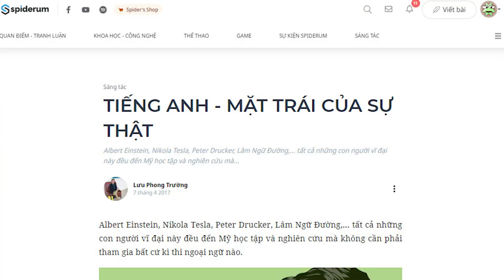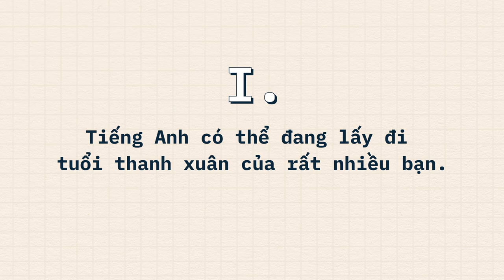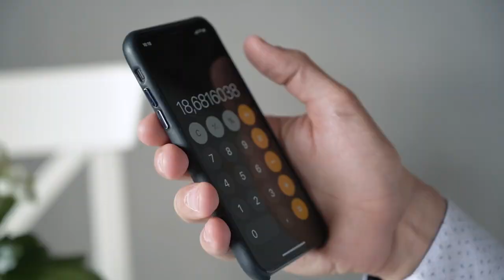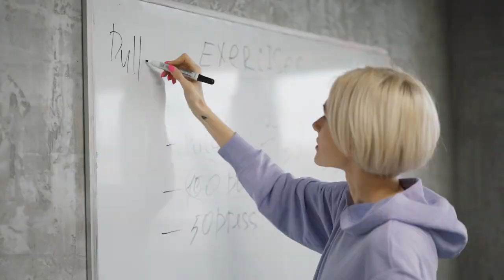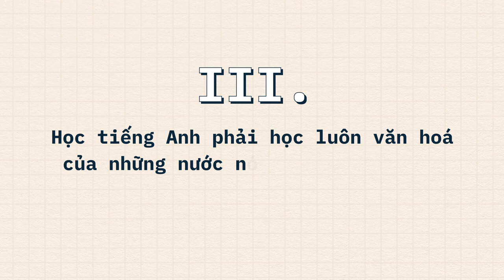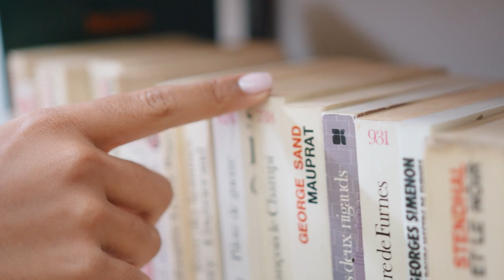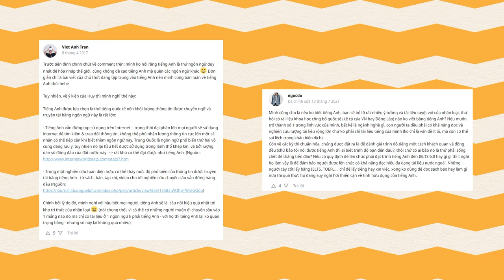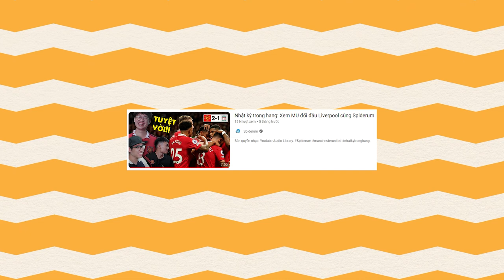TIẾNG ANH - MẶT TRÁI CỦA SỰ THẬT | Lưu Phong Trường | GIÁO DỤC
Hiện nay, luyện thi tiếng Anh đã trở thành một ngành công nghiệp. Tất nhiên là bài viết này sẽ không hướng dẫn bạn cách luyện TOEFL, IELTS hay TOEIC, mà nó là thuyết phục bạn hãy “bỏ tiếng Anh đi.” (Just kidding!). Lợi ích của việc học tiếng Anh thì không gì có thể bàn cãi rồi, thôi thì hôm nay ta bàn đến mặt trái của nó vậy.
Ghé Nhà sách Spiderum trên SHOPEE ngay thôi các bạn ơi:
Nội dung:
00:00 - Start
01:19 - Tiếng Anh có thể đang lấy đi tuổi thanh xuân của rất nhiều bạn.
02:46 - Học tiếng Anh mà để tiến thân hoặc để đi xin việc thì đừng học vội.
04:17 - Học tiếng Anh phải học luôn văn hoá của những nước nói thứ ngôn ngữ.
06:44 - Giới thiệu series mới.
07:17 - End.
Bài viết: TIẾNG ANH - MẶT TRÁI CỦA SỰ THẬT
Được viết bởi: Lưu Phong Trường